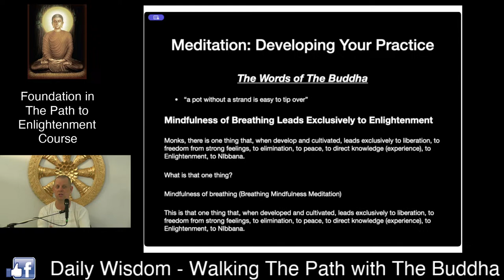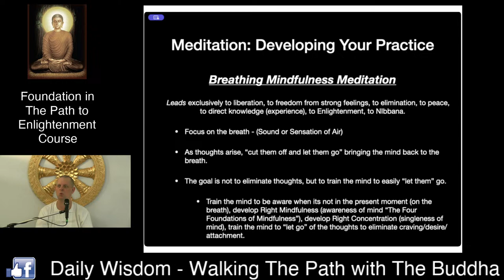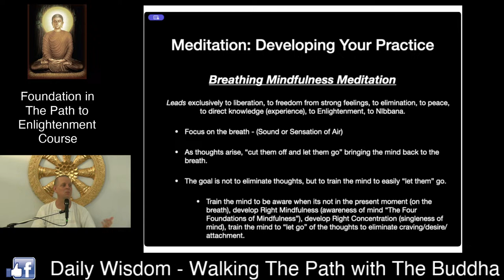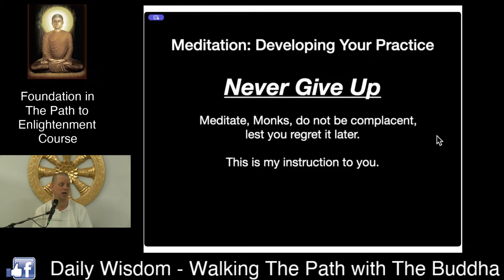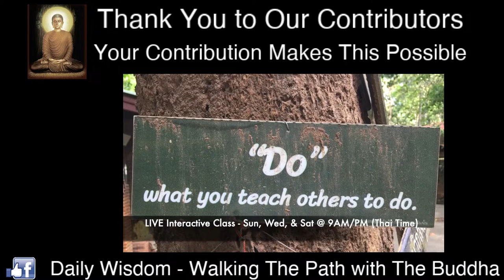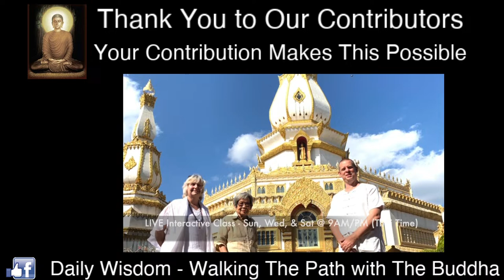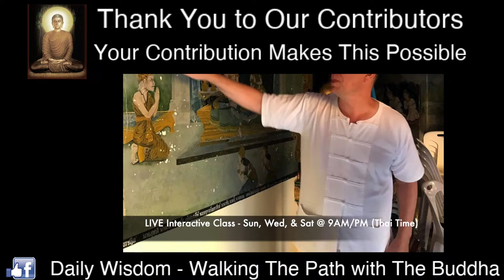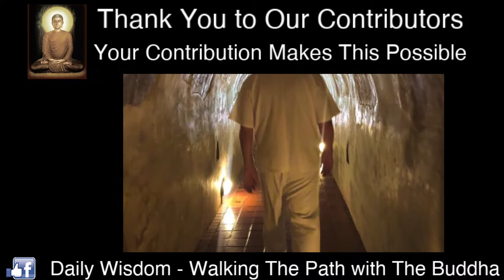(Foundation in The Path to Enlightenment) LEARN Breathing Mindfulness Meditation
LEARN Breathing Mindfulness Meditation

Learn Breathing Mindfulness Meditation in the seated, lying, standing, and walking positions to train the mind to cultivate mindfulness and concentration to attain Enlightenment through The Teachings of Gotama Buddha on The Path to Enlightenment.

David will guide you in understanding Breathing Mindfulness Meditation, how to do Breathing Mindfulness Meditation, guide you in doing Breathing Mindfulness Meditation during group meditation sessions, and will accept questions from Students to help you develop your "life practice”.

FOUNDATION IN THE PATH TO ENLIGHTENMENT - MEDITATION PRACTITIONER COURSE
(30-HOURS)

This course focuses on guiding Students in developing a solid foundation in The Teachings and practices of Gotama Buddha.

Students will learn how to establish a “life practice” based on independent observation of Gotama Buddha’s Teachings. Students will be guided in how to acquire wisdom through learning and practicing The Teachings to liberate the mind on The Path to attaining Enlightenment.

At the conclusion of this course, Students will have a theoretical foundation to start integrating and applying these Teachings in daily life to include a consistent meditation practice to eliminate discontent feelings from the mind such as sadness, anger, frustration, irritation, annoyance, guilt, shame, fears, boredom, loneliness, shyness, jealousy, resentment, stress, anxiety, etc.

Teachings & Discussions (Dhamma Talks)
- Life Story of Gotama Buddha
- Enlightenment: What is “Enlightenment”?
- The Four Noble Truths: Establishing Right View
- The Eight Fold Path: The Path for All Humans to Enlightenment
- Transforming The Three Poisons: Craving, Anger, and Ignorance
- The Five Precepts: A Householder's Guide to Daily Practice
- What is Kamma and How Does It Affect Me?
- What is Merit?
- Meditation: Developing Your Practice
- Buddhist Temple Tour

Meditation Practice
- Meditation Instruction: Breathing Mindfulness Meditation
- Meditation Positions: Seated, Lying, Standing, and Walking Position
- Buddhist Chanting in Pali

​Calendar Events View of Classes, Courses, and Retreats (In-person and Online)

Join this course through our LIVE Streams or the LIVE Interactive Classroom

Password: 999999